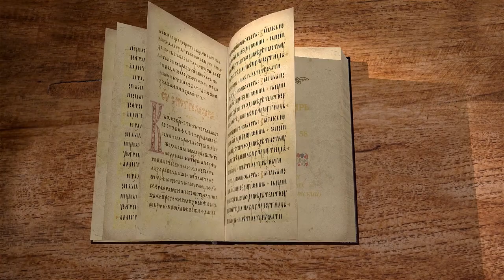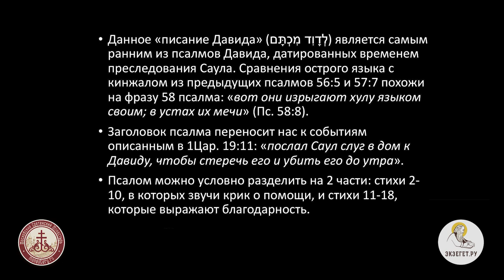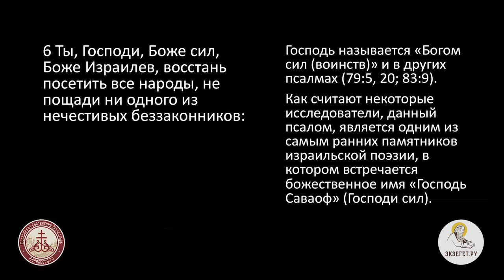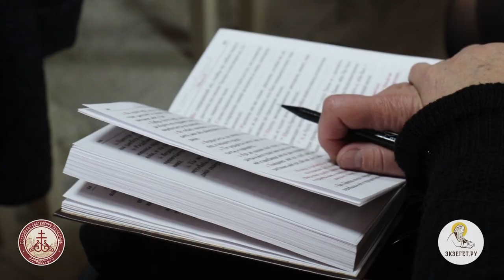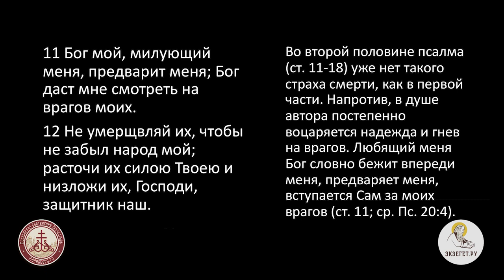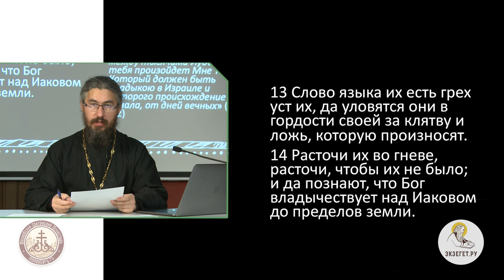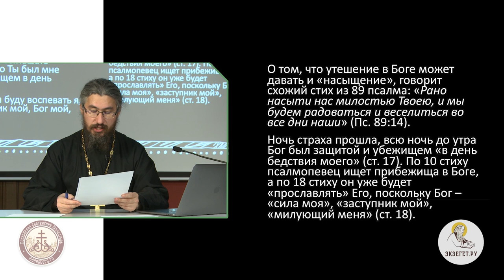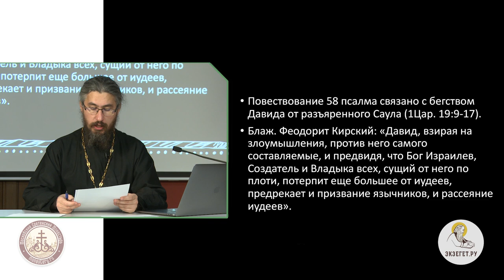Псалтирь. Псалом 58. Иеромонах Ириней (Пиковский). Библейский портал. Избавь меня от врагов моих.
Уже с самых первых строк 58 псалма читающему становится понятно, что псалом был написан царем Давидом при тяжелых жизненных обстоятельствах. «Избавь меня от врагов моих, Боже мой! Защити меня от восстающих на меня».
Когда слуги царя Саула варварски хотели погубить псалмопевца у него дома, он воззвал к Господу. Бог услышал его молитву - благодаря своей жене Мелхоле Давид убежал и спасся.